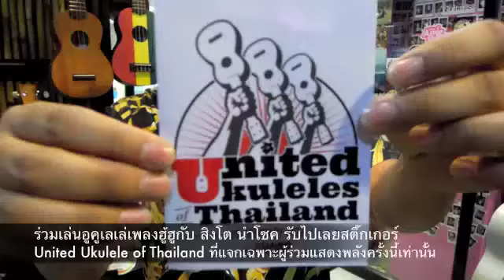United Ukuleles of Thailand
เชิญมาร่วมร้องเล่นเพลง ฮู้ ฮู ไปพร้อมๆ กับสิงโต นำโชค ในงาน Thailand Ukulele Festival วันที่ 25 ก.พ. 2555 เวลา 15:15 น. ณ ลานพาร์คพารากอน สยามพารากอน แล้วเจอกันนะครับ